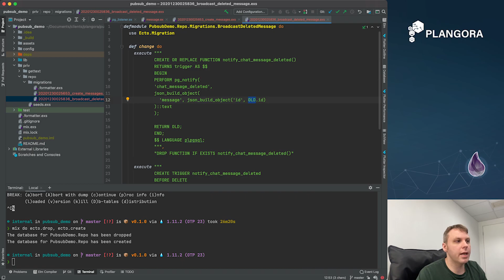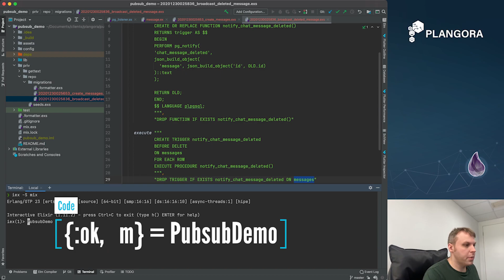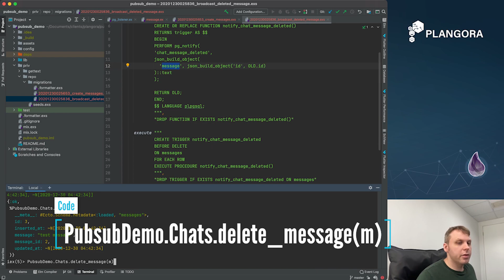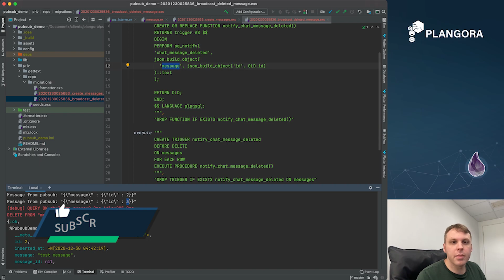PostgreSQL PubSub with Triggers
Hello, Fellow Alchemists! Today I will show you how to use PostgreSQL PubSub with
Triggers. I'd like to expand more on using PostgreSQL, so other than sending simple messages across, this time I will use it to solve more difficult problems.